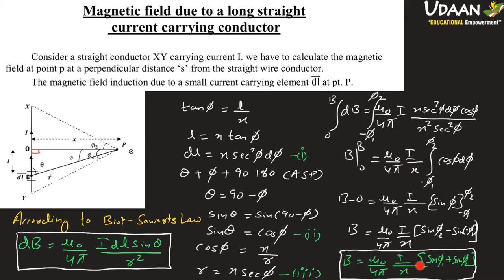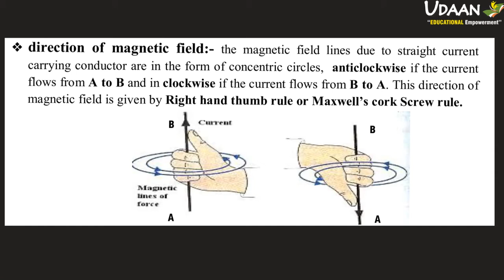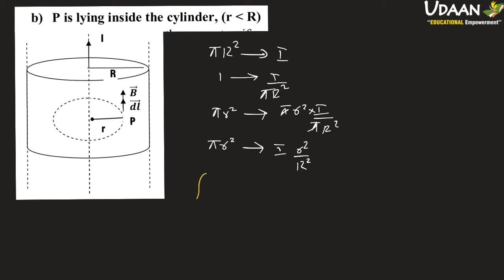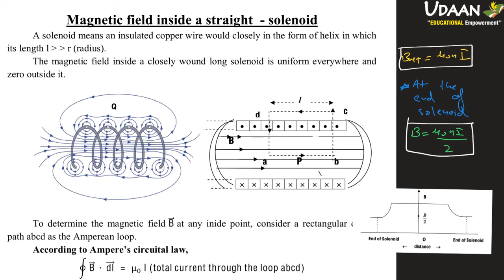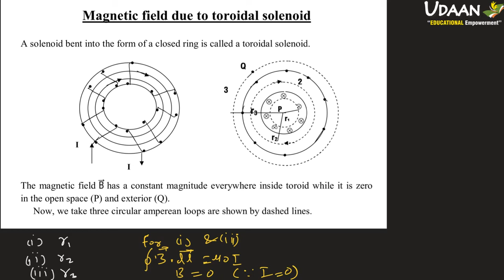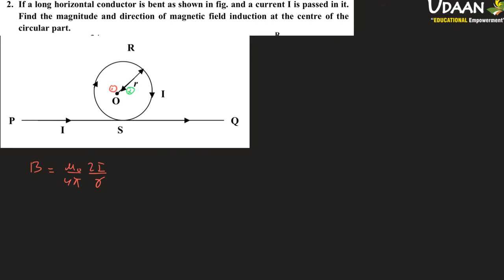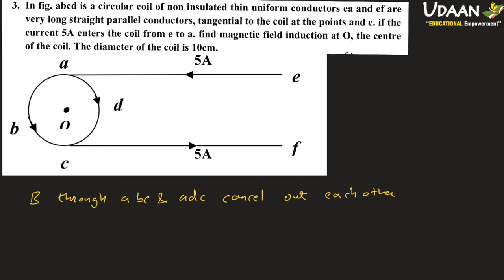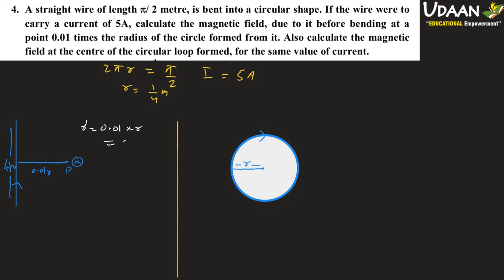XII Moving Charges & Magnetism-2